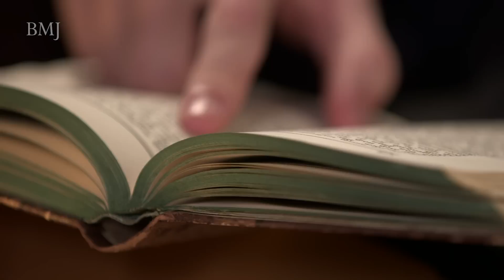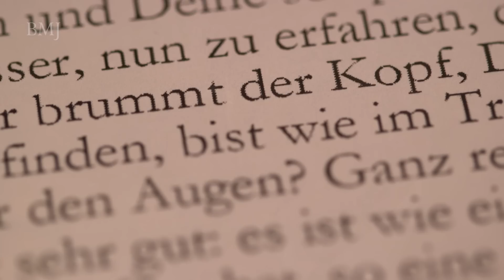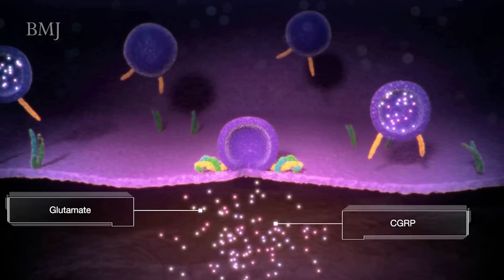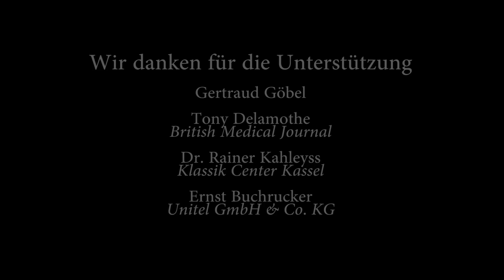Wie Richard Wagner das Geheimnis seiner Migräne in der Oper Siegfried verbarg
Chronische Migräne war für den Komponisten Richard Wagner „die Hauptplage" seines Lebens. Forscher der Schmerzklinik Kiel konnten nun erstmals belegen: In seinen berühmtesten Werken spiegelt sich das Erleben der Qualen sehr deutlich wieder. Die Studie wird am 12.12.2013 im renommierten British Medical Journal veröffentlicht.
 „Die Erfahrung von Leid und Schmerz wird in der Musikgeschichte beispiellos treffend an vielen Stellen in Wagners Werken thematisiert und erlebbar gemacht", sagt Prof. Dr. Hartmut Göbel, Migräne-Spezialist an der Schmerzklinik Kiel. Und das ist keineswegs Zufall. In einer Studie ist es Göbel und seinen Mitautoren gelungen zu zeigen: Der Komponist wurde von tagelangen schweren Migräne-Attacken geplagt -- und sein Leiden daran floss in seine Kompositionen mit ein. „Wagner hat sein Schmerzerleben in Musik, Dichtung und Inszenierung als Gesamtkunstwerk umgesetzt. Nachfolgende Generationen können so unmittelbar Richard Wagners Empfindungen und Wahrnehmungen miterleben" sagt Göbel.
Die Untersuchung zeigt dies u.a. am Beispiel des Beginns des ersten Aktes von Wagners Oper Siegfried: Ein anschwellendes Brummen, die Steigerung zu einem pulsierenden, pochenden Rhythmus mit schrillen Hämmern, dann der Ausruf des Sängers: „Zwangvolle Plage! Müh' ohne Zweck!" Für die Schmerzforscher besteht kein Zweifel, dass Wagner hier den Beginn eines Migräne-Anfalls vertont hat. Von der Ankündigung mit dumpfem Pochen bis zur Pulsation der Schmerzen auf dem Höhepunkt der Attacke: Der klassische Verlauf eines Migräneanfalls lässt sich Takt für Takt an der Musik nachvollziehen.  Die Experten fanden sogar Passagen, in denen Wagner eine Aura, die neurologischen Begleitsymptome einer Migräne mit Flimmern vor den Augen, in einer flimmernden, flackernden Melodielinie mit Zick-Zack-Muster vertonte und szenisch umsetzte. Die experimentelle Flimmerfrequenz im Forschungslabor während einer Migräneaura stimmt dabei mit dem von Wagner gewählten musikalischen Tempo überein.
In den Lebenserinnerungen und Briefen von Richard Wagner sowie in den Tagebuchaufzeichnungen seiner zweiten Ehefrau, Cosima Wagner, wird das schwere Kopfschmerzleiden von Richard Wagner eingehend beschrieben. Der Komponist selbst beklagte detailliert seine „nervösen Kopfschmerzen" während der Arbeit an der Komposition der Oper Siegfried.
Bei der Analyse von Wagners Aufzeichnungen und Briefwechseln stellten die Wissenschaftler fest: An vielen Stellen ist dessen Werk zwar von seinem Leiden inspiriert. Oft machte ihm die Migräne das Komponieren aber auch gänzlich unmöglich. Dann waren die Schmerzen so stark, dass er „nicht einen Takt mehr niederschreiben" konnte. Tatsächlich unterbrach der Komponist seine Arbeit an der Siegfried-Oper und den Ringzyklus für über ein Jahrzehnt.
„Zu Wagners Zeiten gab es noch keine effektive Therapie gegen Migräne", sagt Hartmut Göbel. „Heute könnten wir ihn wirksam behandeln." Vermutlich hätte Wagner dann deutlich mehr und noch komplexere Werke schreiben können. Die Frage sei aber auch: „Wie hätten sich diese dann angehört?"